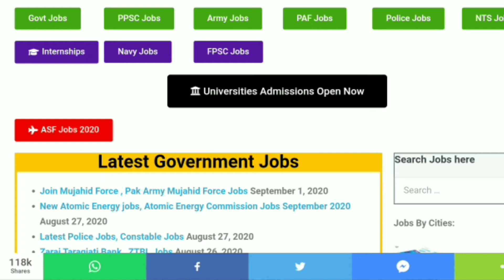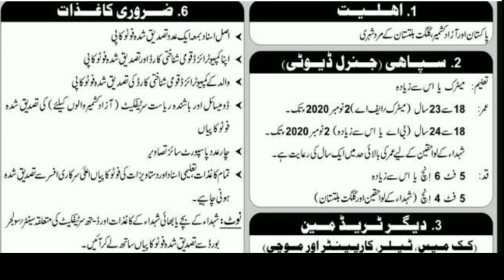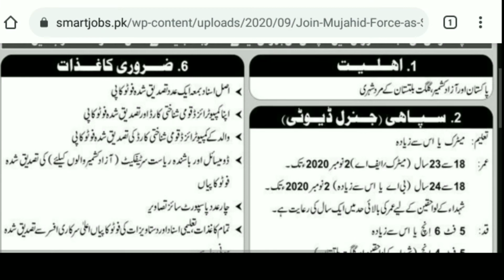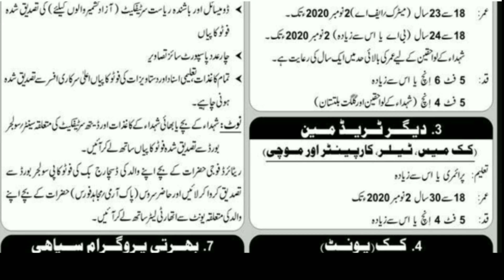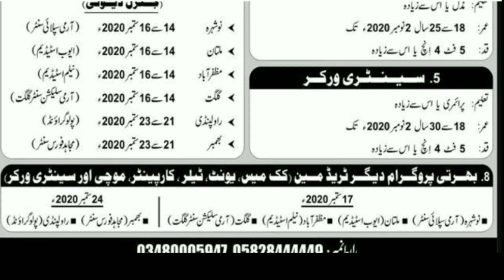Join Pak Army as Mujahid Force Solider 2020|Latest Jobs in Mujahid Force Advertisement 2020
Salam Friends,,,
In This Video I Will Tell/guide U About The Latest Jobs Of Mujahid Force Announced By Pakistan Army On 1st September 2020 .I Will Completely/briefly Guide U How To Fill Form,how To Send Cv/application.My Aim Is To Reduce Unemployment From Pakistan,ur Support Will Be Beneficial For Me To Fulfil This Educational Goal...
&like My Channel.